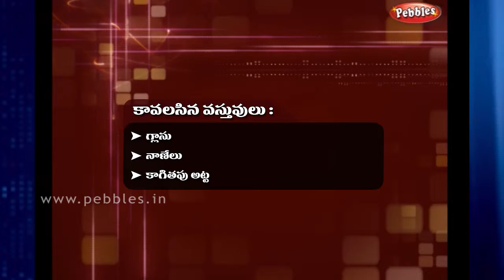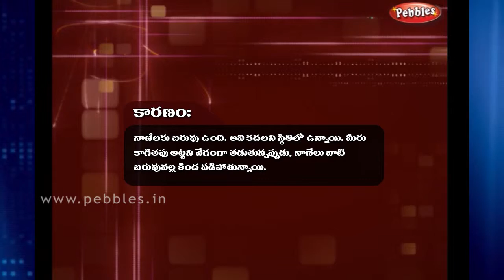సైన్స్ ప్రయోగం- 8-Sthiratvam-Science Experiments in Telugu-Vol-2 by Pebbles Live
Telugu science experiment